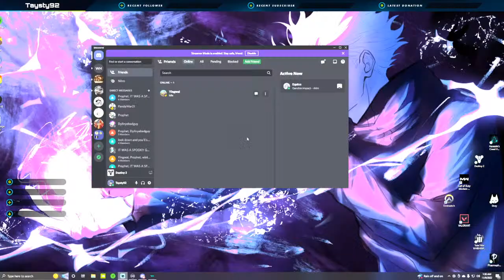Vow of the Disciple Learn & BURN!!